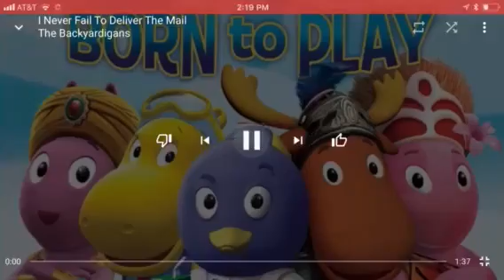The Backyardigans I Never Fail to Deliver the Mail